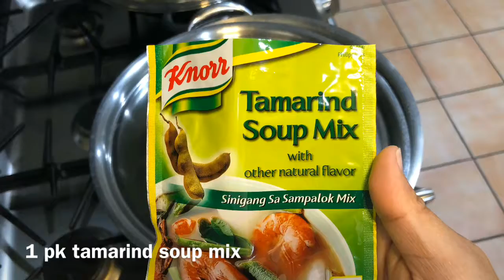Sinigang Na Baboy (Pork Sinigang)